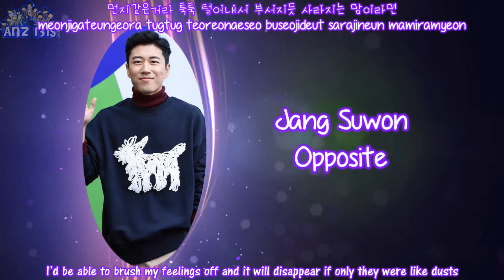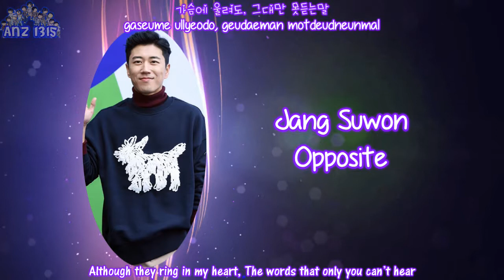Jang Suwon - Opposite (반) [Han, Rom & Eng]